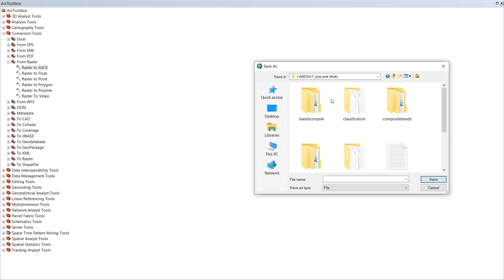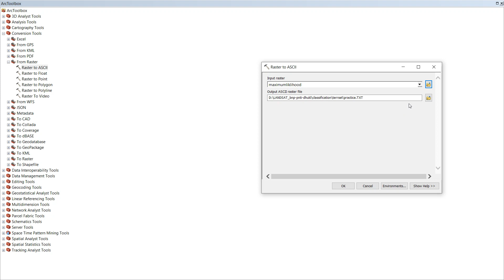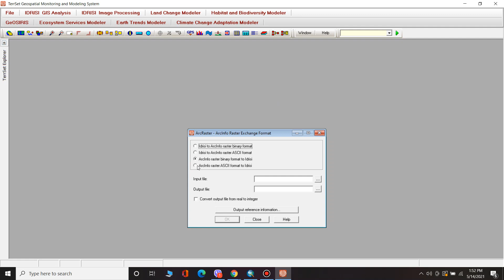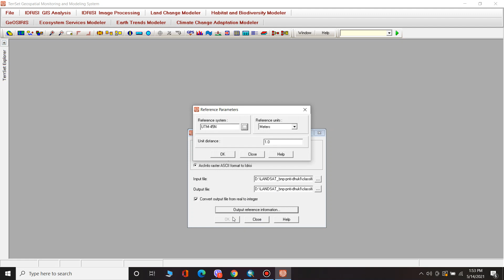How to import lulc classification from Arcgis to Terrset Software./Arcgis/terrset/LULC